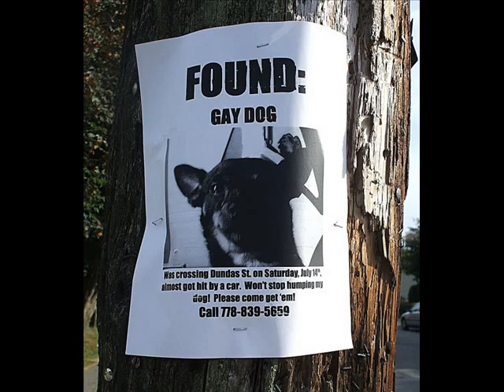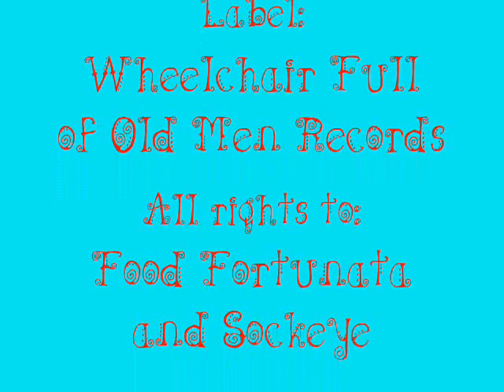Two Homosexual Baby Dogs - Sockeye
This song is off Sockeye's album "Barf On A Globe". Great song!